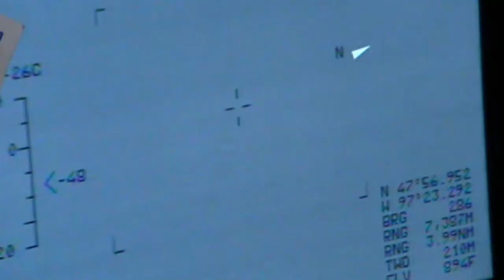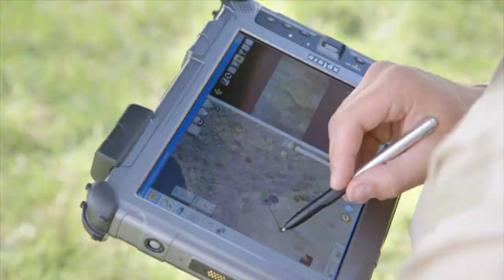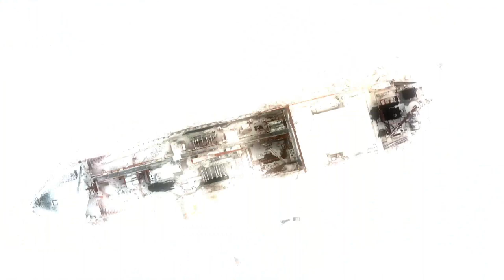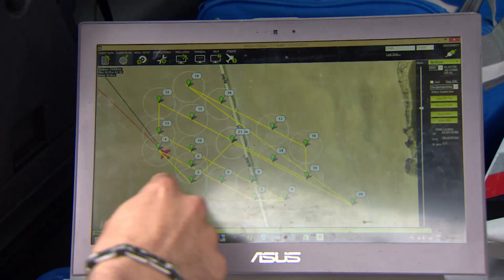Drones help companies expand their reach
Call it a high-flying business. David Common explores how drones are changing the way companies do business.